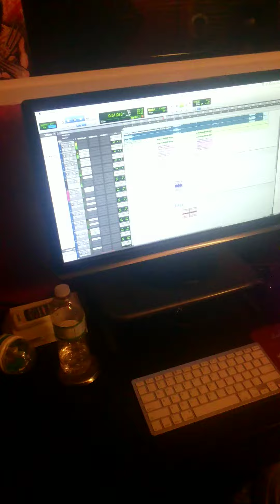El tipo ft. Adonis yano esta preview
Bueno gente esto es un preview d lo proximo q sera algo comercial para q lo disfruten ...el himno del verano  coming soon